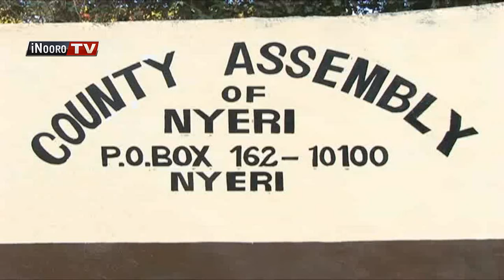Uhuthiri wa kigina Nyeri